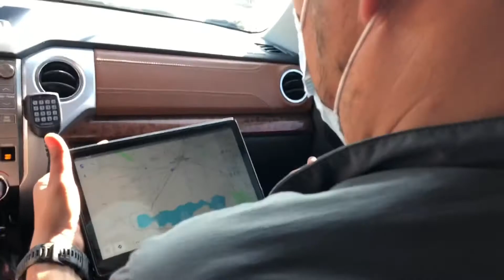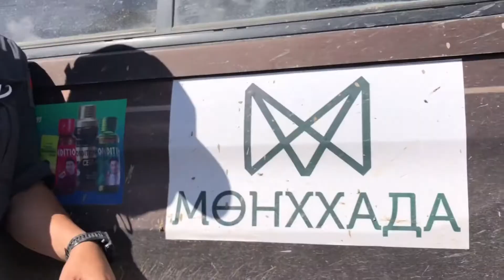"зүрх мартахгүй" Хязгаараас чинад төсөл говь хязгаарын сумдаар